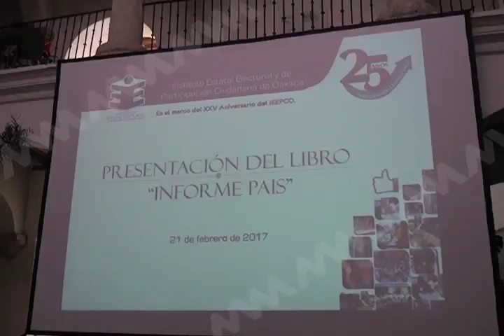Se lleva a cabo la presentación del libro: "Informe país"